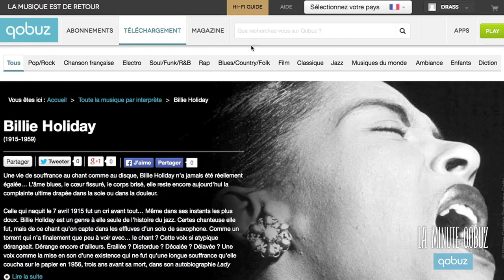La Minute Qobuz #59 avec Shamir, Thomas Dutronc, Hot Chip, Christiane Karg, Mbongwana Star...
Au menu de notre 59e numéro : un fils spirituel électro de Michael Jackson, un manouche plus rock que jamais, une RDC maraboutée, des experts de l'électro pop, une soprano surprenante et une Lady Day éternelle.

Présentée par Marc Zisman, La Minute Qobuz vous embarque aux quatre coins de l'univers éclectique de la musique d'aujourd'hui. Jazz, électro, classique, chanson française ou rock, TOUS les mélomanes y trouveront leur compte : un tour d'horizon rapide, oui, mais panoramique.